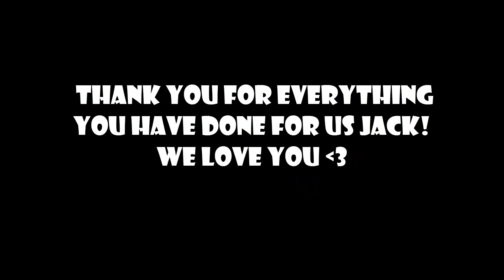For Jacksepticeye!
We love you Jack!!!